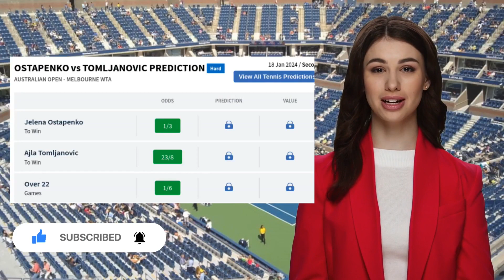OSTAPENKO VS TOMLJANOVIC PREDICTION H2H | AUSTRALIAN OPEN SECOND ROUND TENNIS PREDICTIONS TODAY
Ostapenko VS Tomljanovic  Prediction H2H at Australian Open Second